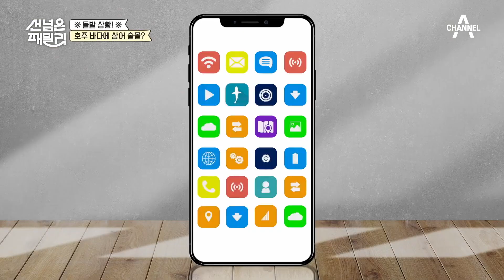갑작스레 울린 상어 경고 알림?! 불멸의 호주 물질 커플의 운명은? | 선 넘은 패밀리 5 회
갑작스러운 돌발상황으로 문어잡이 중단!
대체 정원과 케일라에게 무슨 일이...?